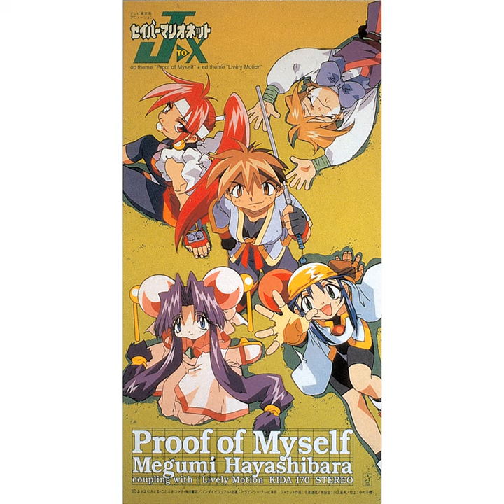Proof of Myself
Proof of Myself · Megumi Hayashibara · 佐藤英敏 · MEGUMI

Proof of Myself/Lively Motion